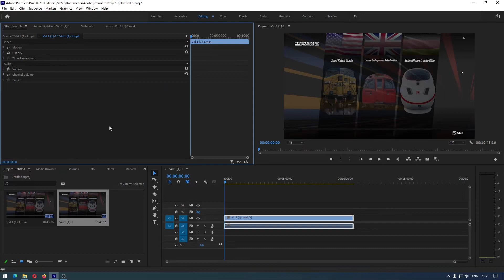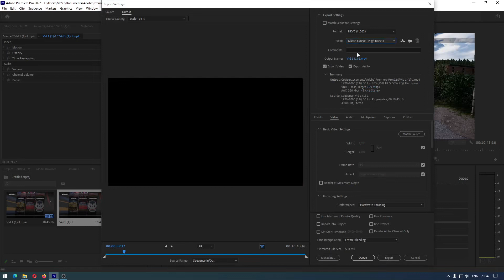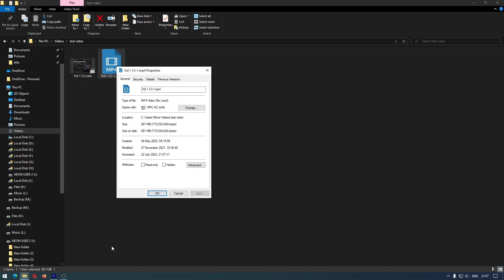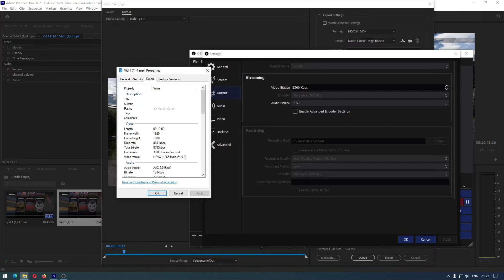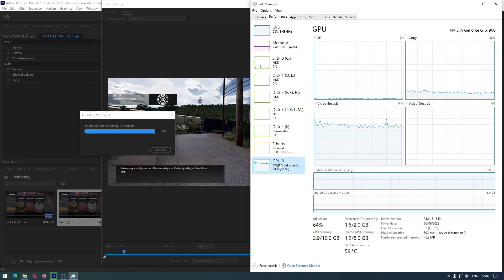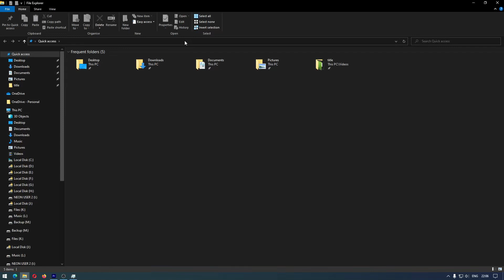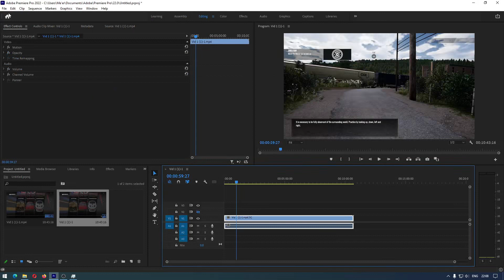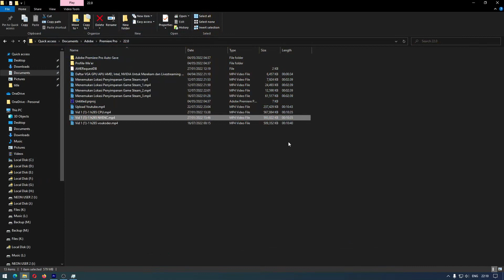Cara Export Video Untuk Youtube - Adobe Premiere Pro 2021/2022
Sekarang kita akan belajar cara export vidio untuk youtube dengan menggunakan Adobe Premiere Pro 2021/2022.

Youtube adalah platform yang digunakan untuk mengupload video, entah itu video vlog, game, dan masih banyak lagi. Untuk mengupload video ke youtube tidak banyak yang harus diperhatikan, hanya dengan mengecilkan video bitrate bisa memperkecil ukuran video.

Bagian video:
00:00 Export video Adobe Premiere Pro
01:11 Memilih format video
01:47 Memilih preset
02:54 Pengaturan Encoding AMD/Intel/NVIDIA
03:37 Mengecilkan bitrate ukuran video
06:39 Proses export/rendering
06:57 Lokasi penyimpanan video
07:36 Hasil export video